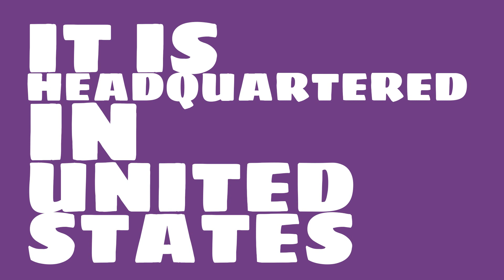What is the market value of Bunge?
Watch this video to learn about Bunge.